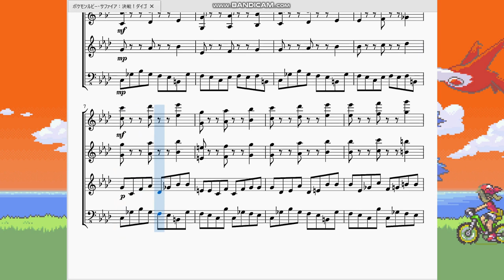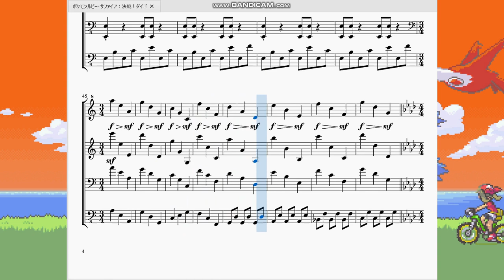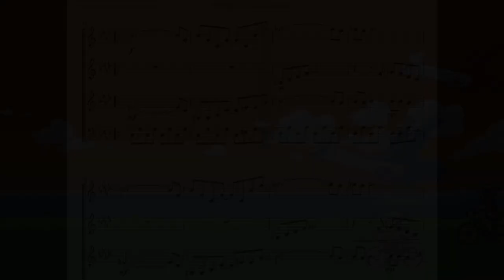ポケモンルビーサファイア：決戦！ダイゴ Pokémon Ruby/Sapphire：Decisive Battle! Steven Stone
今回はポケモンリーグホウエン地方チャンピオンダイゴ(ミクリ)戦で流れる曲を再現させていただきました。

　赤緑の『戦い(VSラストバトル)』は常に主人公の一歩先を行っていたライバルの「お前をここで叩き潰す」という気持ちと、主人公の不安感を強調するような曲調になっていました。
　金銀の『戦闘！チャンピオン』ではチャンピオンがいかに他とは違う存在かを表現するために開幕警告音の廃止、メインテーマのアレンジを挿入など、主に迫力を増すような曲調になっていました。

　そして今回の『決戦！ダイゴ』ですが、グリーンやワタルよりもフレンドリーな性格からなのか、不安感や迫力を前面に押し出した曲調ではありません。トレーナーやジムリーダーの曲の延長線上という感じがします。
　シンプルに彼が「一番強くて凄い」という事を表現しようとした結果がこの曲調なんじゃないかな、と思います。「チャンピオン」ではなく「一番強いトレーナー」という事ですね。
　かなりのアップテンポなので、重厚感というよりは疾走感の方が強いです。「このバトルを今までで一番楽しいショーにしよう！」というダイゴ(というよりミクリ？)の気持ちが透けて見えますね。

　余談ですが、英題の「Steven Stone」はツワブキ・ダイゴの英語名です。スティーブン・ストーン…。名前がド直球過ぎて…。